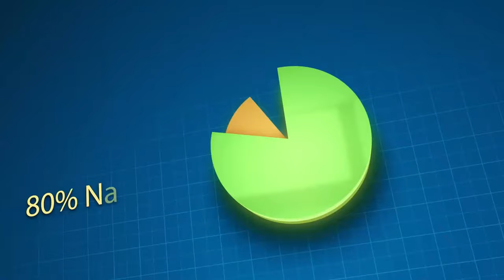Babekyou Atake Jij Morin, Boutba Pran Lari Ak Ti Lapli